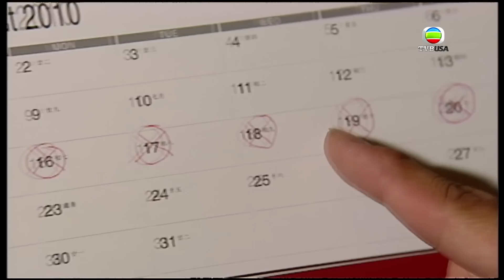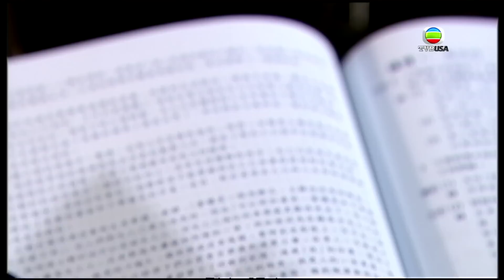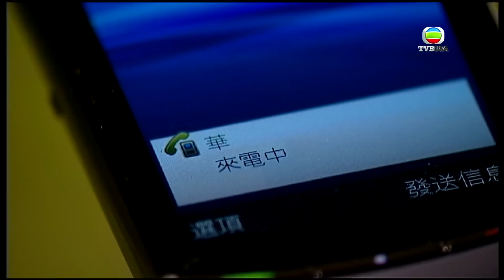點解阿SIR係阿SIR｜張床太舒服，開始發咩白日夢？｜陳豪｜楊茜堯｜鍾嘉欣｜吳卓羲｜港劇｜愛情｜校園｜青春｜喜劇｜TVB港劇精華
點解阿SIR係阿SIR｜“齊齊哈爾同鄉會林天光紀念中學”是九龍城區一所band 3中學。學校成績不單強差人意，更是區內出了名雲集壞學生的學校。雖然該校保齡球隊曾經稱霸學界，但時移世易，已今非昔比。 林耀華（陳豪飾）出身於紀律世家，祖父羅振邦打過遊擊、亡父是殉職華籍英兵，受到二人薰陶，自小立志投身警界。奈何母親獨力養大耀華，不欲他重蹈其父覆轍，孝順的耀華最終選擇當上“齊齊哈爾同鄉會林天光紀念中學”老師。耀華支持荀子“性本惡”之説，認為人要先管而後教，主張以嚴刑峻法管治學生。 如此一個注重法紀的阿Sir，遇上頑劣至極的學生，當然水火不容，尤其公認為老師殺手，人稱 Killers 4（簡稱 K4）的四大惡人，戰事一觸即發。橫行霸道的K4，為了推翻耀華的“極權”管治，設局陷害，竟讓他蒙上“偷窺狂“”的不白之冤。